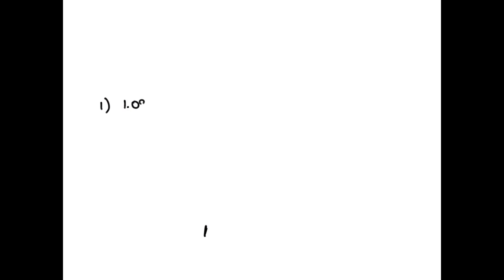Match the following Rydberg constant for hydrogen with its correct units. Note: There is no need to…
Match the following Rydberg constant for hydrogen with its correct units. Note: There is no need to calculate all of these with conversion factors (although it is good practice for unit conversions). You may use a Google search (or your favorite search engine) for assistance. 1.097 x 10^7 [Choose ] Choose 2.180 x 10^-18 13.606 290 x 10^-9 L/m 0.13 Mol

UnderstandingElectronicStructure:AComprehensiveGuide